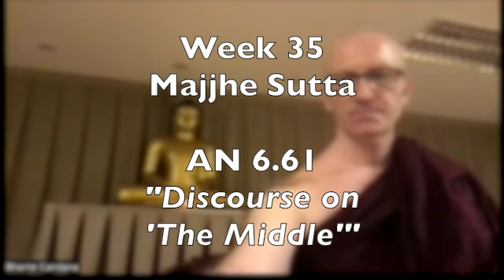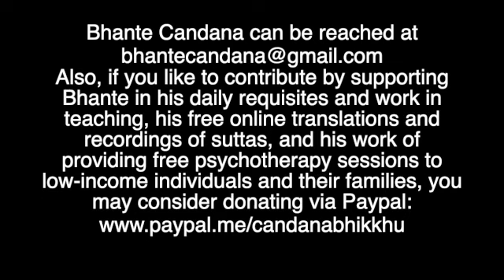Week 35 - Majjhe Sutta: "Discourse on 'The Middle.'" (AN 6.61)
(Sutta Exploration Series with Bhikkhu Candana)
Week 35

Majjhe Sutta, "Discourse on 'The Middle.'" AN 6.61 (from the Anguttara Nikāya or Numerical Discourses).

Before starting the discussion, Bhante encouraged listeners to put their intellect aside and let the Dhamma flow straight into the heart, for it is often our intellect's chit-chat that blocks the flow of Dhamma.

Today's Sutta Exploration session with Bhante Candana was devoted to the "Majjhe Sutta" ('The Middle'), wherein a group of senior Bhikkhus share their interpretations on an incredibly powerful verse given by Lord Buddha, one that goes to the core of the Dhamma. After the discussion, the Bhikkhus ask Lord Buddha himself to state what the intended meaning of the verse was, to ensure that they had the right understanding.

This powerful verse has to do with the "magic show" of consciousness, played out by Contact at the six sense bases, upon which the "seamstress" of Craving puts the "stitch" on the eye and forms, ears and sounds, etc., thus creating the delusion of an independent self. The verse states that whoever understands this impersonal, natural process, is the one who puts an end to suffering, because they see what the seamstress of craving is doing, due to ignorance. Otherwise, we are lost in the movie of consciousness, hypnotized and unaware of what's really going on, Bhante explained.

In his elaborations, Bhante Candana shared so many insightful, relatable, and penetrating examples to help the listener see through the incredibly deep teaching that Lord Buddha is giving us, with which one could go straight to Nibbana. Bhante expanded on the analogy of the tailor or the seamstress, while also using animation as another metaphor for us to penetrate into the meaning of the verse, where many "frames" of consciousnesses are stitched together by craving, just like a 24 still-frames of an image that are put together within a second, to give the eye the illusion of a "completely moving" series of images.

Given the richness and depth of this Dhamma discussion, it is impossible to do justice to it via this description, and so the listener is highly encouraged to listen to it, with careful attention.

In the Q&A section, Bhante cautioned students against switching between practices or techniques, which he explained sabotages our progress and keeps us stuck, making us more vulnerable to the hindrances. Bhante also addressed a comment on the Arahant not being interested in "Preparations" (which is how 'Sankhāra' is often translated), and stated how, while totally free from craving, the Arahant is not an unfeeling "vegetable-like," but one who lives only for the Dhamma, and who, within conventional reality, can still have goals and plans yet without any attachments to them.

May this talk bring peace and harmony into your life.

Note: Bhante Candana can be reached at Also, if you like to contribute by supporting Bhante in his requisites and work in teaching, his free online translations and recordings of suttas, and his work of providing free psychotherapy sessions to low-income individuals and their families, you may consider donating via Paypal